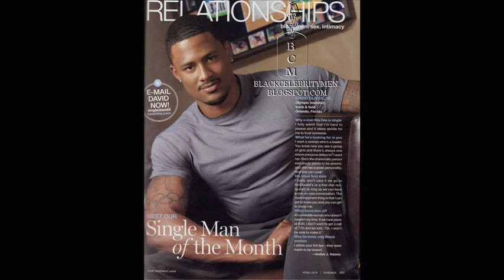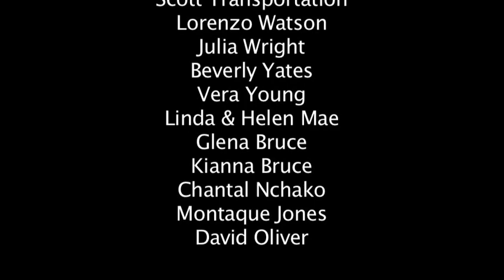The UPload Show|US Olympian David Oliver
On this week's episode of the Upload Show, US Olympian David Oliver talks about the three ingredients to being the sexiest and almost fastest man in the world! Take a look!